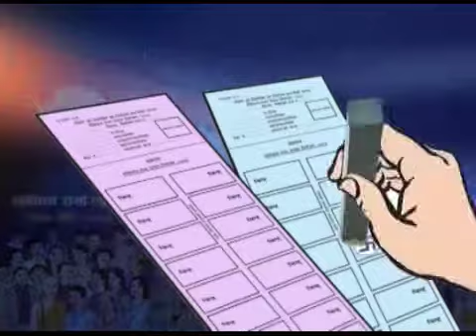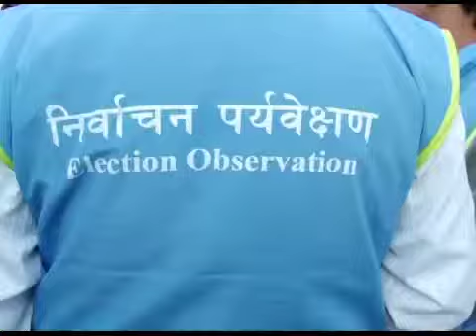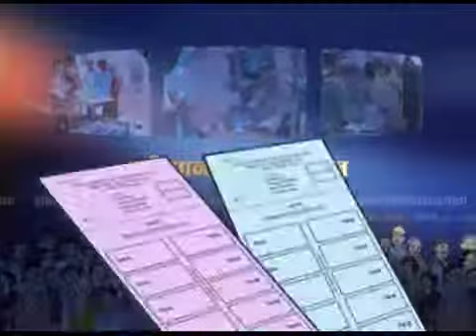Nepal CA Election VE Ep8 Avenues TV 2013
Nepal CA Election Voter Education Nirwachan Abhiyan Program in Nepali aired in Avenues Television, 20 November 2013